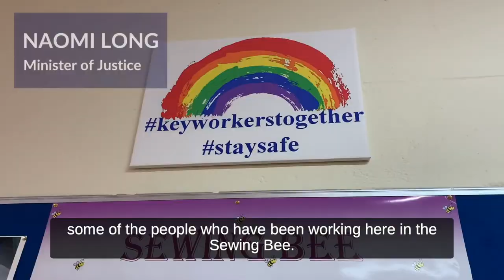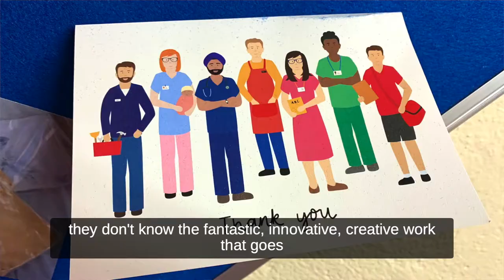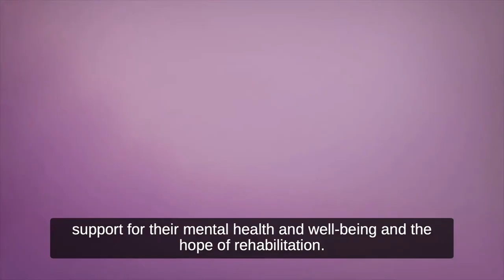Sewing bee at Magilligan Prison